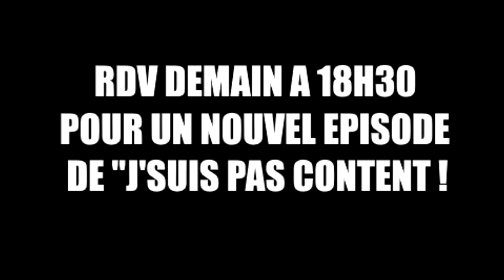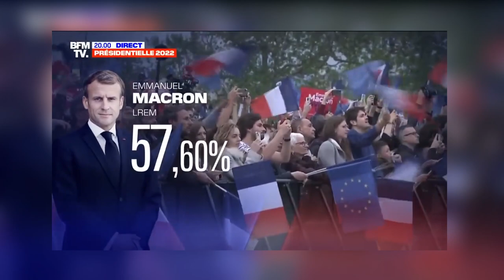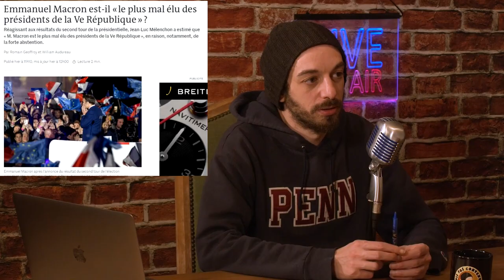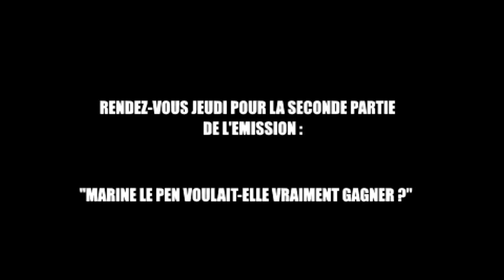🔴 2022 : LA PIRE ELECTION PRESIDENTIELLE DE TOUS LES TEMPS ? (Rougeyron / Gentillet) [PBAT #04]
▇ SOMMAIRE :
00:00:00 - Introduction
00:01:08 - Ce score vous a-t-il surpris ?
00:05:58 - Les castors en marche !
00:10:54 - La pire élection de la Vème République ?
00:16:44 - Le Macron 2.0 : une version plus autoritaire ?
00:18:22 - Pierre Gentillet : je suis heureux que la question du grand remplacement ait été posée
00:22:31 - Pierre-Yves Rougeyron : le camp national n'a pas perdu contact avec la population
00:28:31 - Pas d'alliance Le Pen / Zemmour : pourquoi ?
00:29:52 - Macron est-il le président le plus mal élu de la Vème République ?
00:32:37 - Marine en tête dans les DOM-TOM : comment l'expliquer ?